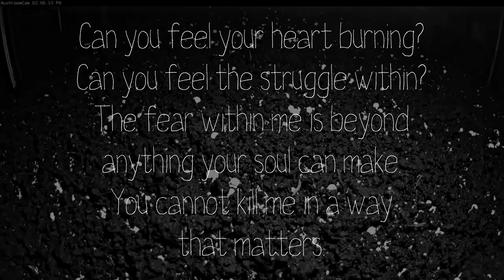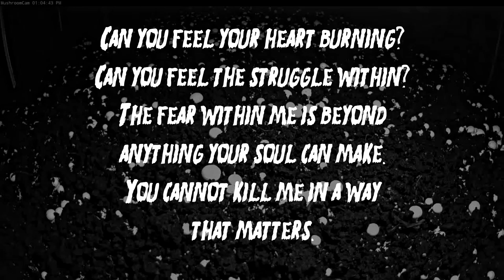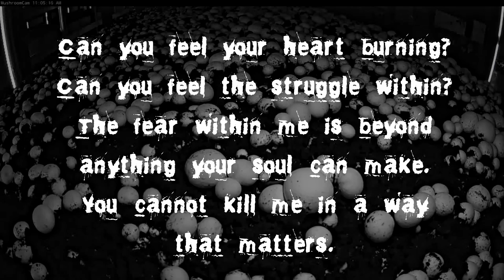You cannot kill me in a way that matters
My addition to the dramatic readings of this legendary tumblr post. I couldn't settle on one version for the mushroom voice, so you get four.

Background video: 'Time Lapse: Mushrooms Growing' from the channel Mushroom Council
Ambient audio: Sci-Fi_Horror_Ambience_01_Wet by Joao_Janz from freesound.org

Audio recorded using a Blue Yeti microphone and edited in Audacity
Different voices achieved using the Blue VO!CE effects
Audio cleanup with iZotope RX10 Standard
Video created in DaVinci Resolve